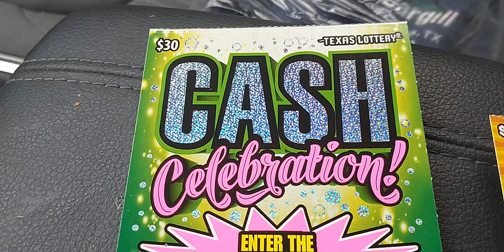Texas Lottery $40 Dollar Session. Celebration 🎉🎉🎉💰🤠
2 $5 SUPER LOTERIA💰🎉🤠
1 $30 CASH Celebration
Remember to gamble responsibly, set a budget and stick to it.